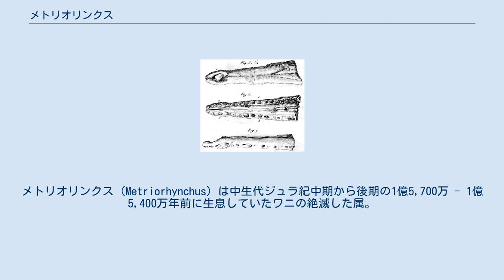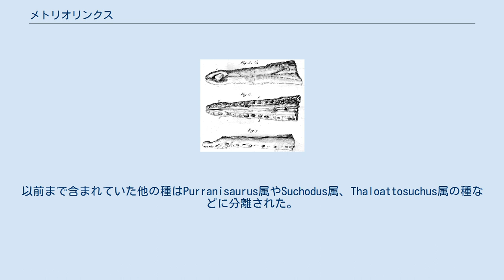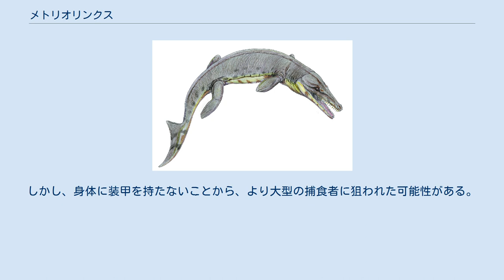メトリオリンクス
メトリオリンクス (Metriorhynchus) は中生代ジュラ紀中期から後期の1億5,700万 - 1億5,400万年前に生息していたワニの絶滅した属。
爬虫綱 - ワニ目 - 中鰐亜目に属する。
化石はイギリス及びフランス、チリとアルゼンチンのジュラ紀の地層から発見されている。
学名は「程よい寸法の（あるいは中ぐらいの）鼻面」を意味する。
かつては多くの種が含まれていたが、2021年現在有効な種はM. brevirostrisのみである。
 体長約3メートル。
胴体は長く流線型で、先端に鼻孔を持つ吻も伸長している。
顎には鋭い円錐形の歯がある。
また長い筋肉を持っていることから、顎を大きく開くことができたと推定されている。
四肢は鰭状に変化しているが、後肢の方が大きくなっている。
陸上では、はうようにして移動していたのであろう。
尾椎骨は魚竜のように下方へ折れ、その内先端の数個は棘突起が伸びて「尾鰭」を形成していた。
体を取り巻く装甲は退化して体表は滑らかになり、水の抵抗を減らしている。
 メトリオリンクス属に含まれる有効な種は、タイプ種のM. geoffroyii (現在はM. brevirostrisとされる)のみである。
以前まで含まれていた他の種はPurranisaurus属やSuchodus属、Thaloattosuchus属の種などに分離された。
 近縁のゲオサウルス程ではないが、現在知られているワニの中でも完全に水中生活に適応した数少ない種のひとつであり、おそらくは産卵時を除いて一生の大半を水中で過ごしたであろう。
化石に残された胃内容物の痕跡から、アンモナイトや大型魚類などさまざまな水棲生物を捕食していた。
化石に残る歯形から、史上最大の魚類リードシクティスまで襲撃したとされる。
また、翼竜をも餌食としたらしい。
しかし、身体に装甲を持たないことから、より大型の捕食者に狙われた可能性がある。